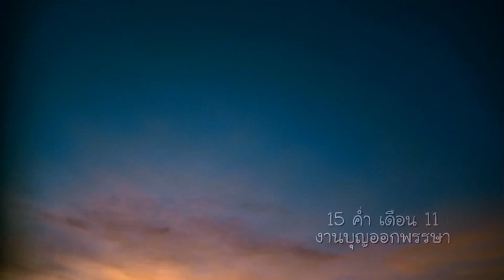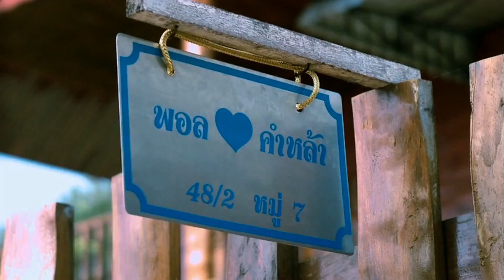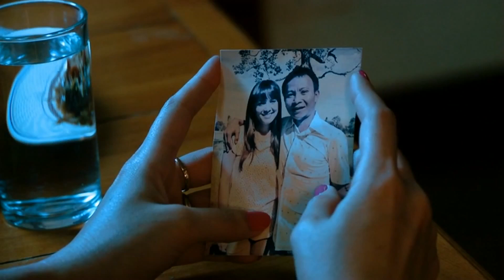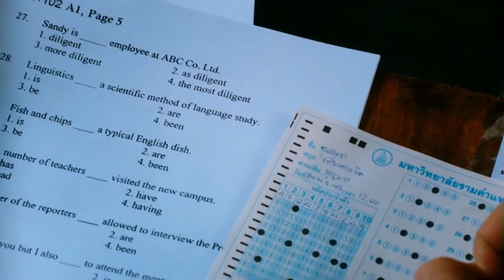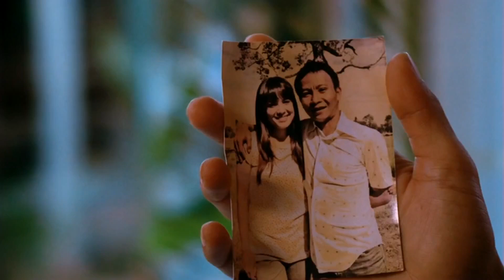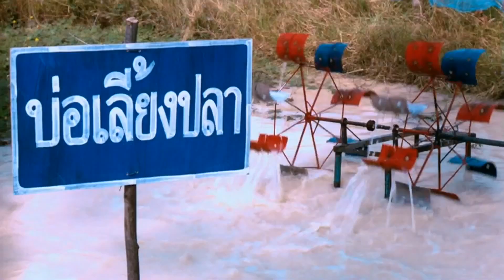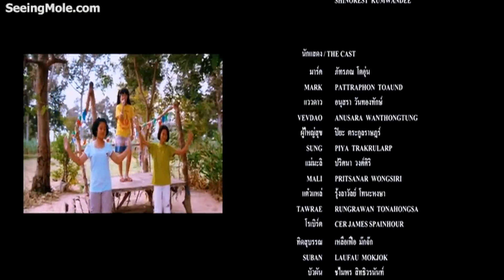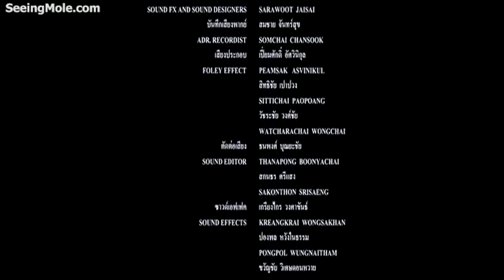WHITE BUFFALO (2011) อีนางเอ๊ยเขยฝรั่ง